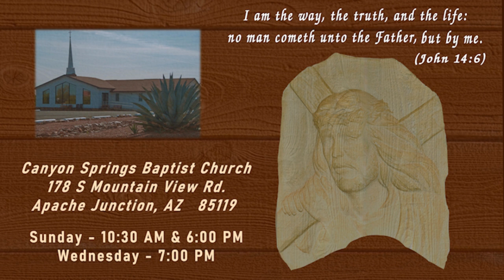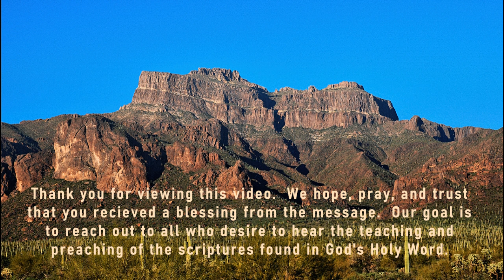CSBC 11 22 2020 AM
Sunday November 22, 2020 Morning  Worship Service